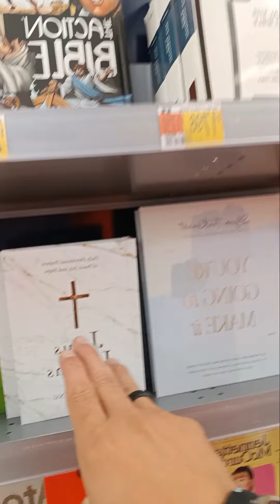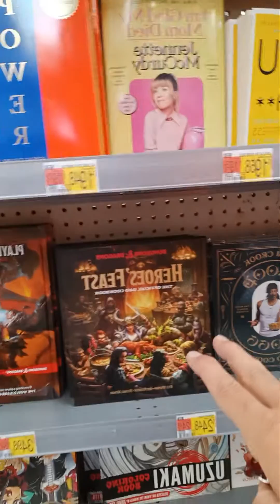The reason this w😈rld is l😪st!!!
Side Note:
These are powerful words coming from the Apostle Paul as he is writing to the Christians in Rome.